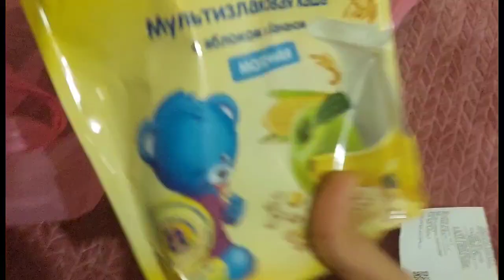🔥🛋️Մաքրություն ննջասենյակում🧹/12 տարվա մազերիս դիմակը😱💁‍♀️/զբոսնում ենք👩‍👩‍👦/Գնումներ 🍜